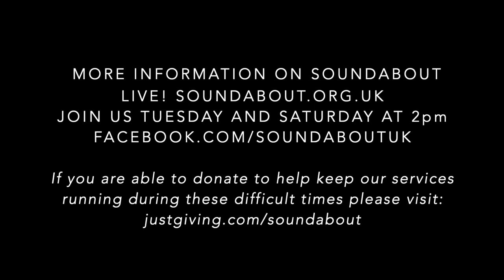Soundabout TV #3: Bring Your Shakers!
Featuring Emma Hughes, from our fantastic Soundabout charity Music Practitioner team, with songs, music and sensory fun aimed at people of all ages with PMLD and SLD.

Have a watch and let us know any thoughts or ideas.

To make a donation to help us continue to reach people with additional needs at this particularly isolating time,